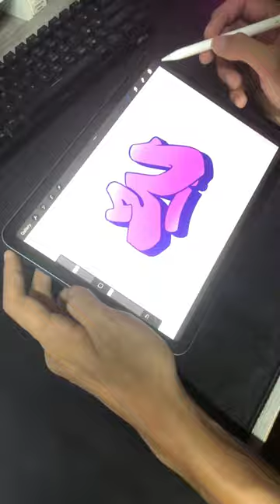how to graff-4